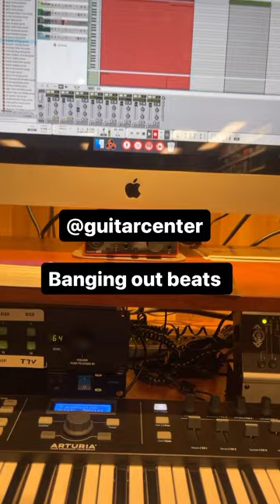He made this at Guitar Center!??